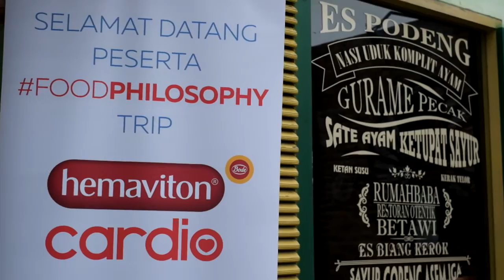Kuliner Myfunfoodiary: FoodPhilosophy Trip Kuliner Betawi with hemaviton & Chef Bara